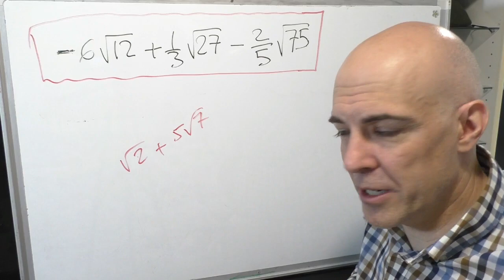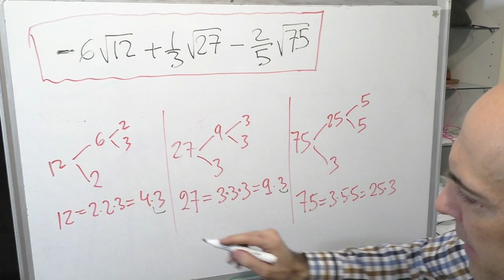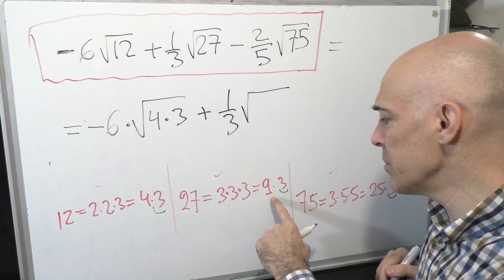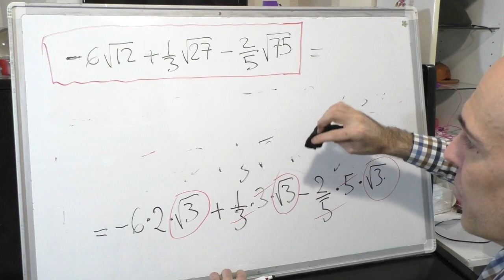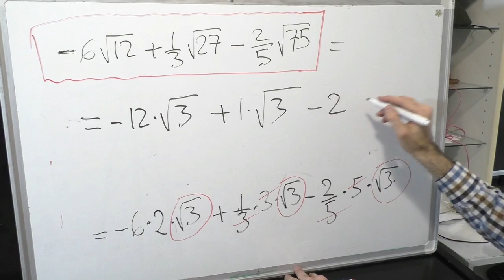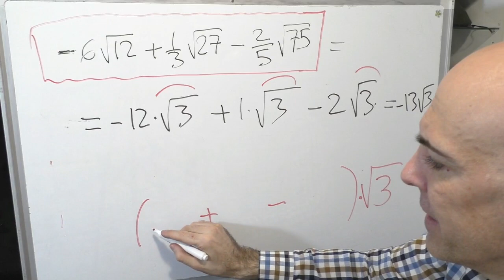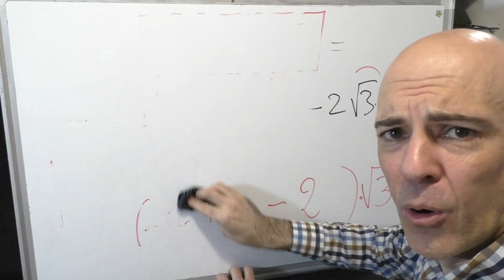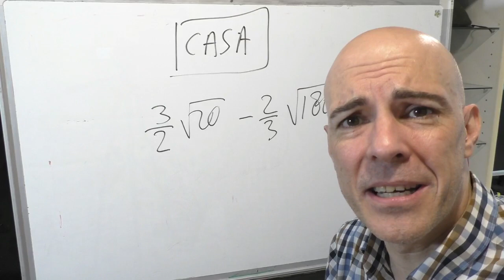NÚMEROS IRRACIONALES. CÓMO SUMAR Y RESTAR RADICALES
Cómo sumar y restar números irracionales. En el vídeo te muestro que la forma de proceder es intentar sacar fuera de la raíz lo que se pueda y después agrupar u operar entre sí términos que tienen el mismo radicando.

Aquí tienes el timeline:
presentación del ejercicio
-6√ 12+(1/3)√ 27-(2/5)√ 75 0:12
descomposición de los radicandos en factores primos 1:09
extracción de términos del radicando 3:35
simplificación y resultado final 6:00
Tarea para casa 9:26

Tal vez estás interesado en este vídeo relacionado